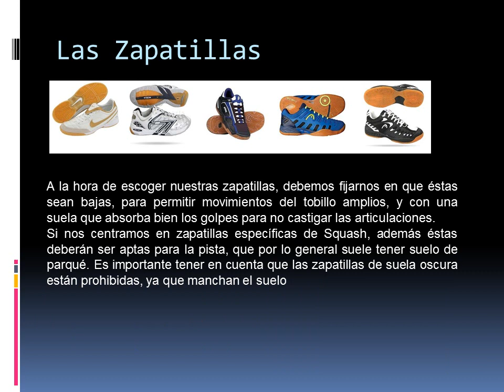EQUIPAMIENTO NECESARIO PARA SQUASH